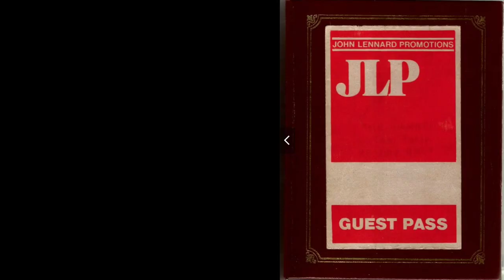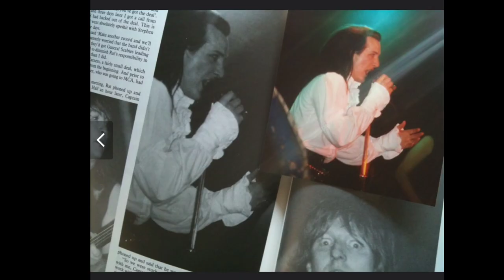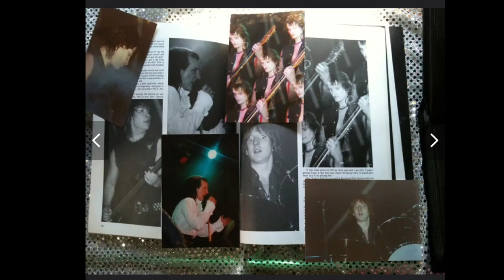the Damned "Eloise" 10th Anniversary Tea Party Finsbury Park London July 1986 My Film Photos of Show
Early July 1986: I could not believe it!!! RIGHT THERE, just some steps away was Dave Vanian with his then wife, Laurie, on Carnaby Street close to the shop I was working in!! There is a great little story there.
I met Dave and told him that my other friend Dave told me that his flat mate Carol Clerk was (a writer for Sounds and or Melody Maker at the time) working on their official story, and that I wanted to get my photos into the book! Dave was super cool and very nice, got me in touch with their manager, whom I went to see and got the pass which allowed me into the backstages and very importantly - the safety zone - the Pit in front of the stage !! What an incredible show!!! Literally I was there, a part of THEIR history - PUNKS HISTORY - at their 10th Anniversary Party!!! It was incredible being there, literally at their feet, and literally within a drop of sweats' distance to DAVE and the guys. I was 20 years old, and this was what I moved to London for. to purse my dreams of being a Rock Photographer, and hanging out with all of the bands I loved. I did in fact deliver tons of photographs back to that same office in a big envelope with my name all over it. and my photos DID in fact make it into the book titled "The Light at the End of the Tunnel". but sadly. somehow. I did not receive any credit whatsoever in the book, and when I saw this the day the book came out. well. I can't even tell you how upset I was. This was a dream come true!!! MY PHOTOGRAPHS of one of my ALL TIME FAVORITE BANDS! IN THEIR OFFICIAL BOOK! and. well. somehow it did not go as it should have...
Oh wow. I didn't know what to do. At the time of the books' publishing, I was then living on a little island called Jersey, in the English Channel. no longer in London where I could have maybe run round and hoped to tell anyone involved with the story in hopes of the mistake being resolved, during a reprint?!?!?! Would there ever BE a reprint. OR at least DAVE knowing I DID take the pictures and HERE they are!!! That literally would have. meant something to me.
Well. all these years later. I wanted to tell this fun little story and make it into a fun little film. There is another video coming after this one in a few days where I go into the story details! Come back and check that out!
Much love to Dave Vanian for getting me in touch with their manager and being all for me getting those photos in the book, and from the safety of the pit. The Damned are a HUGE part of my personal history, their music just all over it. I hope you enjoy these original photographs!!
Here is the Link to my Flickr album of these photos. I have over 10,000 photos on my flickr pages, if any interest to my photography works.
Thank you for checking out the video!!! Xo